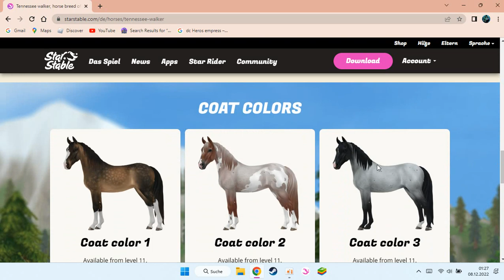Star Stable Adventskalender .8 Ich Hol Mir 2 Order 4 Am 24 . 12 . 2022 Der Tennessee Walking Horse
Star Stable Adventskalender .8 Ich Hol Mir 2 Order 4 Am 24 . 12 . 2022  Der Tennessee Walking Horse Hallo Hier Kommts Du Zum Meinem Star Stable Kanal Lass  Doch Mal Ein Kommentare Und Abo Da Mein like Für Alle
🌟 Leve Ist 19 Ich Bin 25
Jahre Alt Sever 11 Ich Bin Geboren Am 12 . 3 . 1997 Ich Lebe Alle Tiere Ich Habe Auch Ein  Haustier Name Ist Susi Sie Ist Ein
Hund Ich Lebe In Süd Deutschland Mein Name In Echt Ist Sarah  Meine Pferde Welt Kannst Du Dir Auch Auf Instagram Anguck
Wenn Du Keine Lust Hast Auf Videos Täglich Videos Und Änderung Auf Den